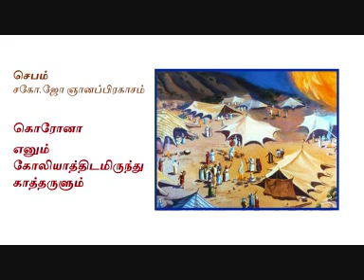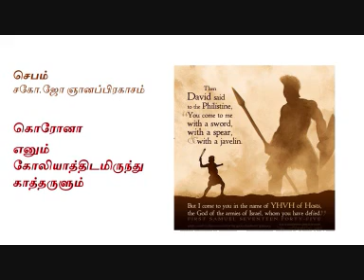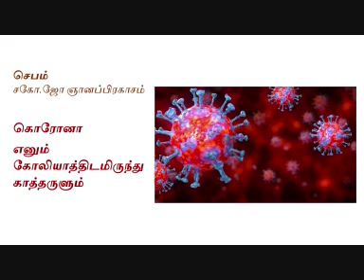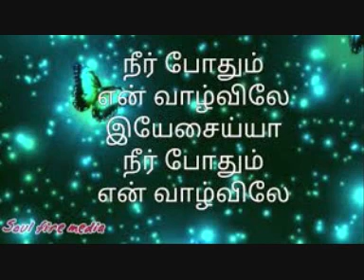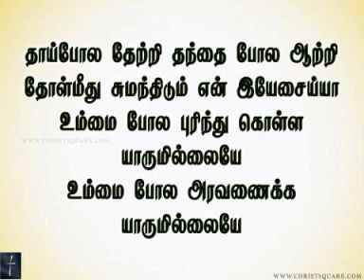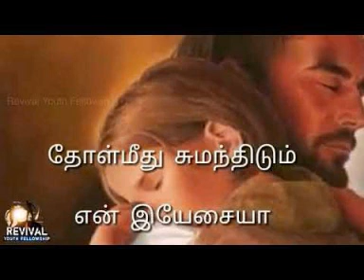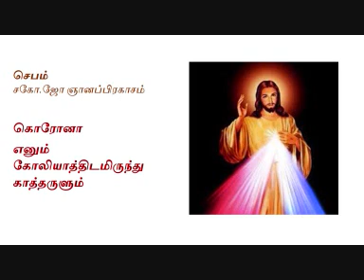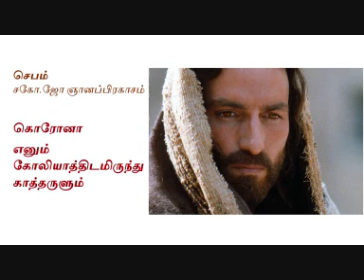கொரோனா எனும் கோலியாத்திடமிருந்து காத்தருளும் செபம் - சகோ.ஜோ ஞானப்பிரகாசம்